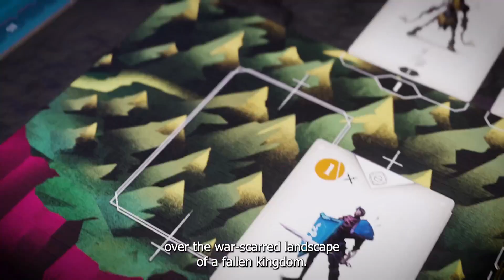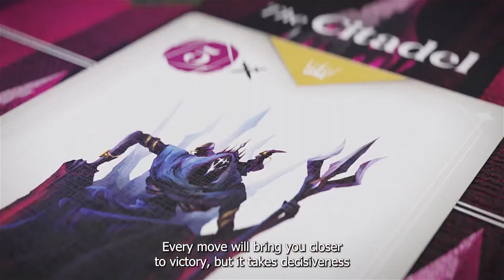CROWN OF ASH TRAILER- Voiced By Brian Stivale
Brian Stivale is the voice behind this awesome trailer for the board game "CROWN OF ASH". This amazing promo was produced by KAGAN PRODUCTIONS & THE Ori Kagan. Mr. Stivale is proud to be the voice of dozens of his trailers.